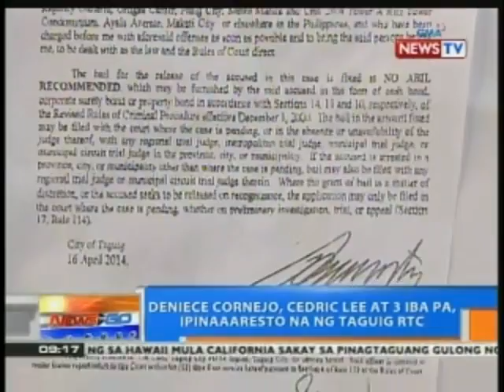NTG: NBI, bigong maaresto si Cedric Lee nang puntahan ang kanyang bahay